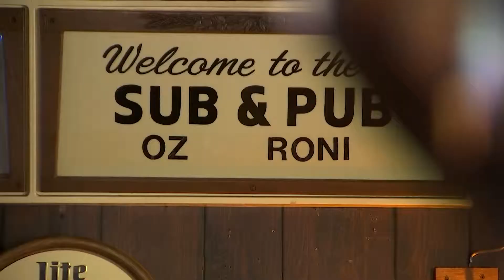" STOLEN MEMORIES"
Owner of Sub N Pub in Fort Myers hired a cook, that same day the cook stole her money bag and laptop and left. If things wern't bad enough all of the memories she had of her late husband were on that computer, and she just wants it back.